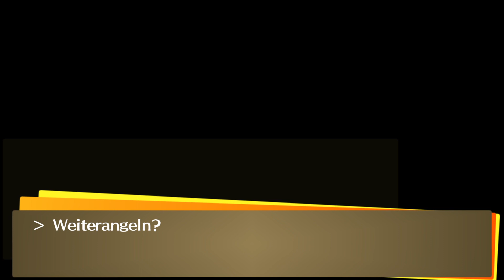Persona IV #153- Post vom mörderischen Brieffreund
Titel: Persona 4- Golden
Entwickler: Atlus
Publisher: Atlus
Erscheinungsjahr: 2012

0:00- Dojima Social Link Rang 9
6:50- Angeln (seit langer Zeit mal wieder)
9:38- Rise Social Link Treffen
11:55- Hosoi Unterricht
15:08- Es ist kalt
17:52- Midnight Channel
19:08- Midnight Channel Nachgespräch
21:25- Verhängnisvoller Brief
24:31- Polizeiwache